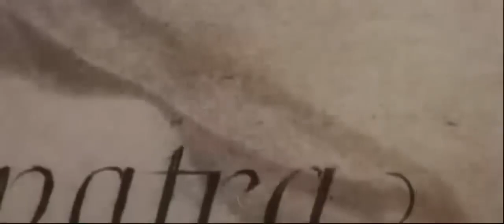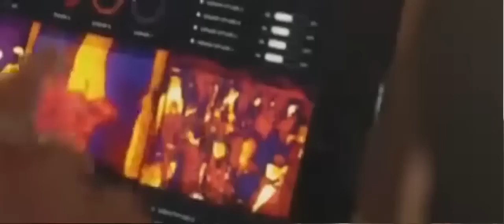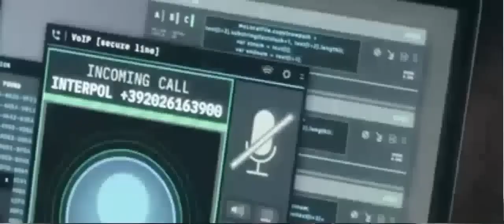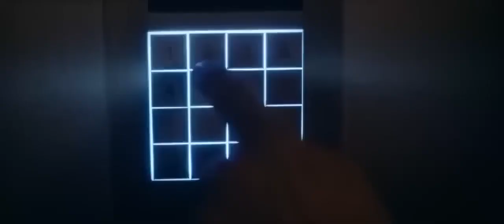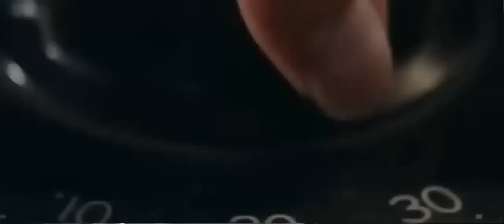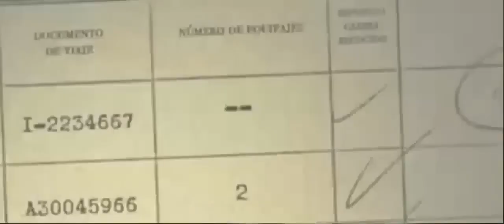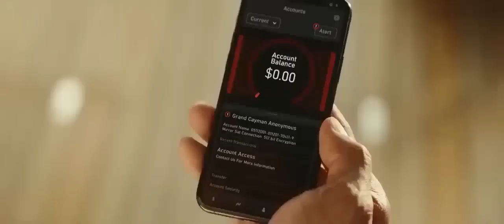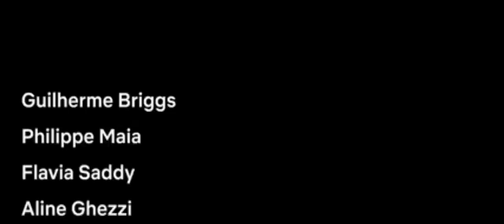Hollywood Movies Hindi Dubbed